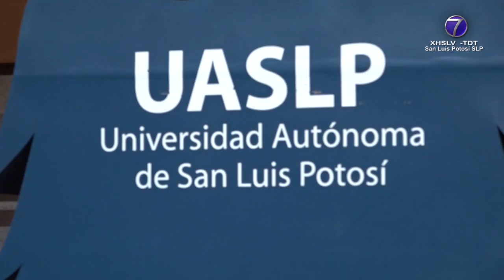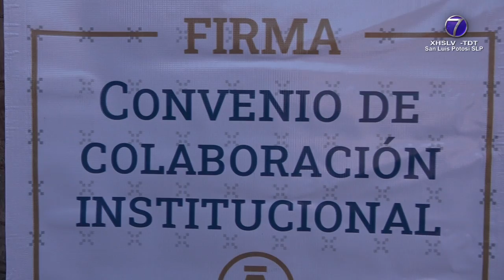Congreso y UASLP signan convenio de fortalecimiento a la vinculación académica e investigación.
SLP.- Fortalecer la vinculación académica y de investigación con el Poder Legislativo fue el objetivo de una firma de convenio de colaboración institucional, entre la Universidad Autónoma de San Luis Potosí y el Congreso del Estado.

Además, el diputado presidente de la Junta de Coordinación Política dejó ver la posibilidad de establecer un acuerdo con la máxima casa de estudios, para la evaluación del trabajo legislativo.

En su intervención, la presidenta de la Directiva del Congreso destacó la importancia de impulsar este tipo de convenios con la Universidad, al resaltar su reconocida excelencia académica y el hecho de estar posicionada como entre las 5 mejores universidades del país.

Por su parte, el rector de la Universidad Autónoma de San Luis Potosí Alejandro Zermeño Guerra, destacó las bondades de este convenio de colaboración institucional al afirmar que además de que abona al desarrollo de proyectos legislativos, también beneficia a la sociedad.